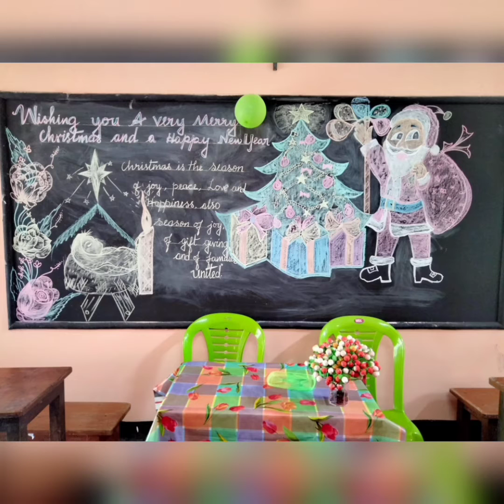December 24, 2020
Merry Christmas and Bright New Year.